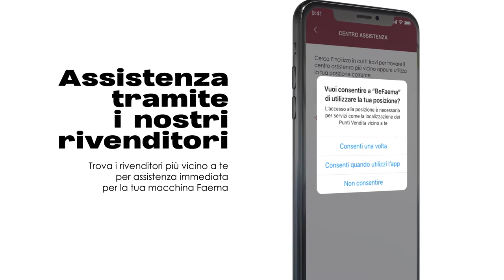Be Faema App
The new "Be FAEMA" App allows you to remotely set the operating parameters, establishing a simpler, more flexible and personal relationship with your machine.

Join the coffee lovers community now! Download the "Be FAEMA" App from Google Play or App Store.